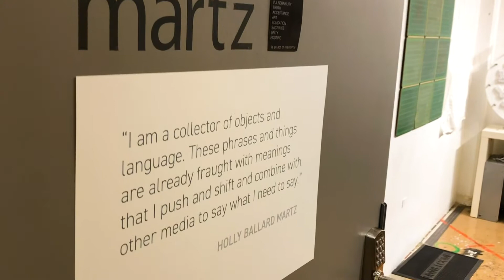Holly Ballard Martz on Danger of Nostalgia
Artist Holly Ballard Martz talks about the inspiration and meaning behind her work "Danger of Nostalgia in Wallpaper Form"